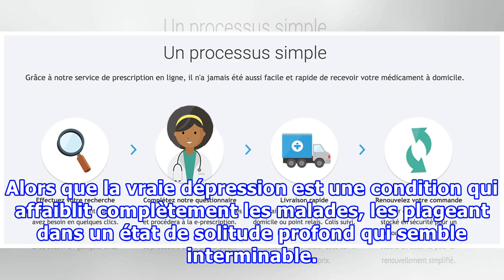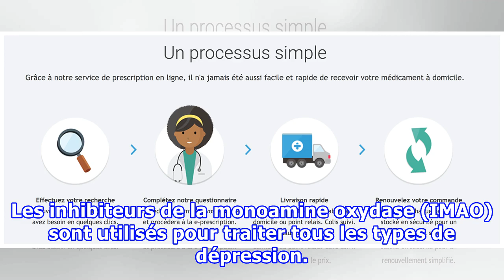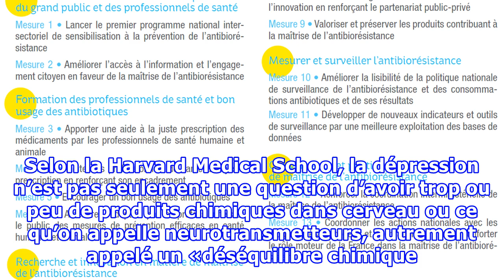La nutrition améliore la santé mentale mieux que les médicaments sur ordonnance !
La dépression est un mot que les gens utilisent à tort et à travers sans réaliser le poids qu’il porte, en particulier de nos jours. Le type de dépression que les gens utilisent souvent hors contexte peut simplement décrire les hauts et les bas normaux et les émotions passagères de la vie quotidienne. Alors que la vraie dépression est une condition qui affaiblit complètement les malades, les plageant dans un état de solitude profond qui semble interminable. C’est une maladie grave, qui est consi...